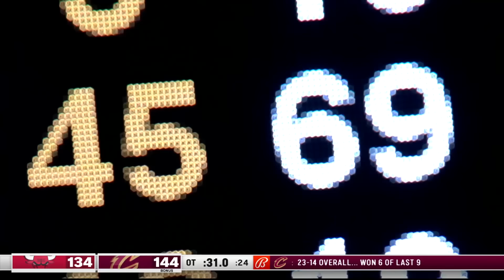EVERY 70+ Point Performances Since The 2000's!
Following Joel Embiid's 70+ Point performance here is every 70+ performance since Kobe's 81 points in 2006 against the Raptors.

Prior to Kobe, David Robinson recorded 71 points in April 24, 1994.

Joel Embiid - 70 PTS 00
Devin Booker - 70 PTS  8:58
Donovan Mitchell - 71 PTS 14:20
Damian Lillard - 71 PTS 21:16
Kobe Bryant - 81 PTS 28:03